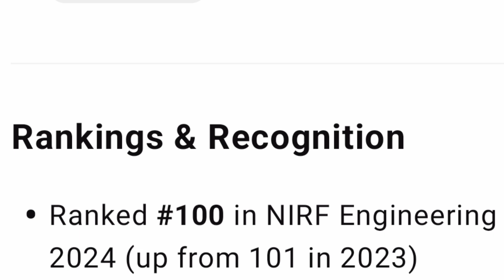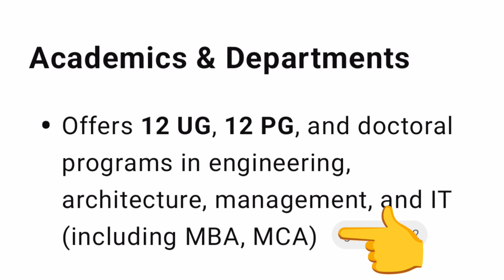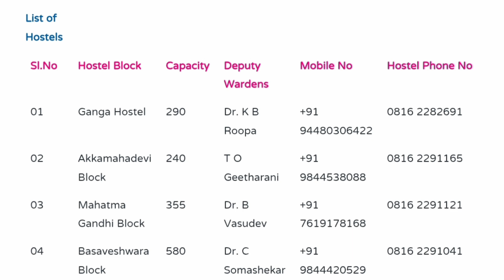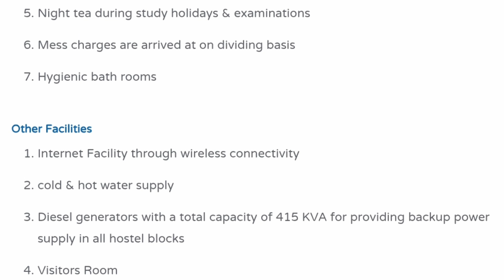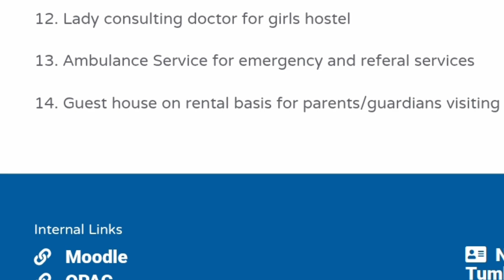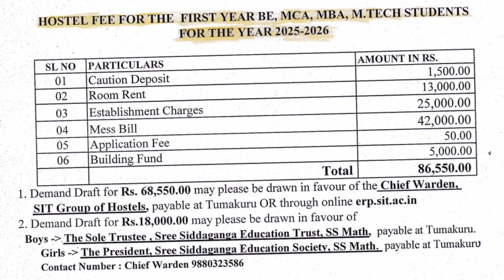Siddaganga Institute of Technology|SIT Tumkur|SSIT|fee structure|Hostel fees|Comedk counselling 2025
Siddaganga Institute of Technology|Sit tumkur reviews|SIT college Tumkur|SIT Tumkur cutoff|Comedk
siddaganga institute of technology tumkur
 siddaganga institute of technology
 siddaganga institute of technology cut-off, siddaganga institute of technology tumkur review
siddaganga institute of technology tumkur campus tour
siddaganga institute of technology tumkur direct admission
siddaganga institute of technology tumkur management quota
sri siddhartha institute of technology tumkur reviews
sit tumkur campus tour,
sit tumkur college review,
 sit tumkur placements,
sit tumkur review,
sit tumkur campus, sit tumkur fees,
siddaganga institute of technology tumkur review,
ssit tumkur,
ssit tumkur reviews,
ssit tumkur placement,
ssit college tumkur,
ssit tumakuru,
 ssit college tumkur campus,
 ssit tumkur reviews by students,
ssit tumkur reviews on facilities,
 sit tumkur,
 ssit college tumkur placements,
ssit tumkur reviews on infrastructure,
sit tumkur fees, sit tumkur fest, ssit tumkur- college review by the students, tumkur,
comedk colleges,
 sit campus tour
kcet top colleges,
 kcet cutoff
 kcet colleges,
comedk colleges
comedk 2025
top 5 college comedk expected marks
comedk colleges list rank wise
comedk safe score
comedk cutoff marks vs rank vs college, comedk round 2 expected cut-off
comedk college predictor
 comed k cutoff
 comedk low fees college
comedk college preference
comedk dates,
 comedk all colleges cutoff, comedk colleges cutoff
comedk counselling latest updates
comedk counselling
comedk cutoff
comedk cutoffs
 top 20 comedk colleges cutoff, college tuber, best comedk colleges,
round 3 comedk cutoff
comedk round 3 cutoff rank